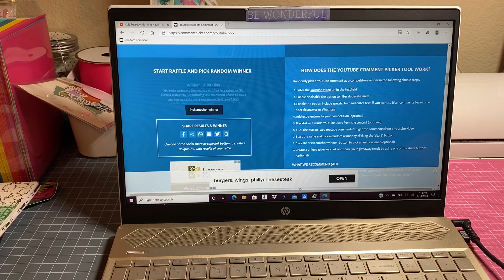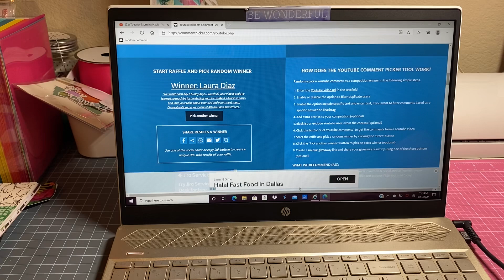And the winner is.....(winner did not claim so I have chosen a new winner)